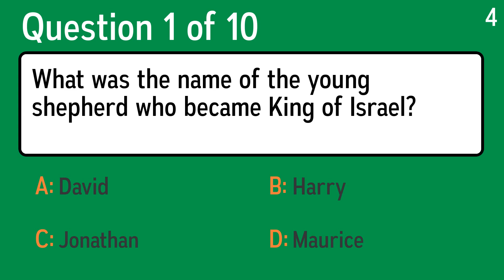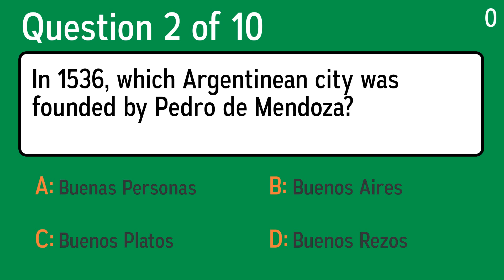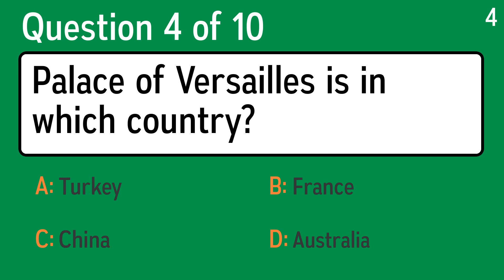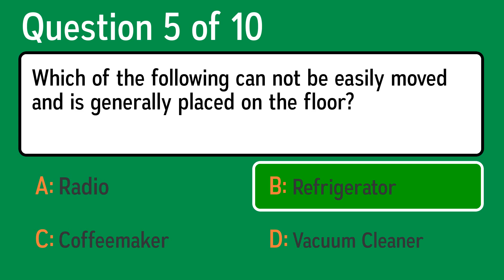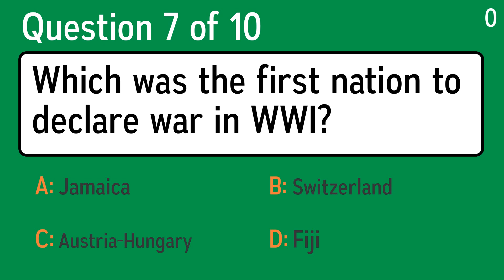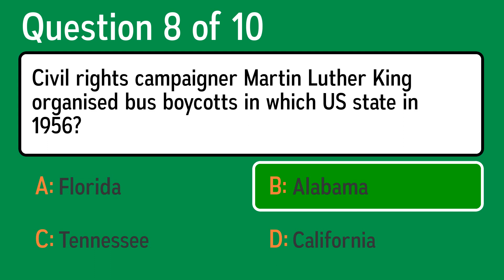General Knowledge Quiz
Question 1: What was the name of the young shepherd who became King of Israel?
 Answer a: Maurice
 Answer b: Jonathan
 Answer c: Harry
 Answer d: David

Question 2: In 1536, which Argentinean city was founded by Pedro de Mendoza?
 Answer a: Buenos Platos
 Answer b: Buenos Aires
 Answer c: Buenos Rezos
 Answer d: Buenas Personas

Question 3: What is the study of plant life called?
 Answer a: Zoology
 Answer b: Geography
 Answer c: Metallurgy
 Answer d: Botany

Question 4: Palace of Versailles is in which country?
 Answer a: Turkey
 Answer b: Australia
 Answer c: France
 Answer d: China

Question 5: Which of the following can not be easily moved and is generally placed on the floor?
 Answer a: Refrigerator
 Answer b: Coffeemaker
 Answer c: Radio
 Answer d: Vacuum Cleaner

Question 6: Which of these was a hit single for Olivia Newton John in 1974?
 Answer a: I Honestly Love You
 Answer b: Dear Lady Twist
 Answer c: Romeo's Tune
 Answer d: Semi-Charmed Life

Question 7: Which was the first nation to declare war in WWI?
 Answer a: Fiji
 Answer b: Jamaica
 Answer c: Switzerland
 Answer d: Austria-Hungary

Question 8: Civil rights campaigner Martin Luther King organised bus boycotts in which US state in 1956?
 Answer a: Tennessee
 Answer b: Florida
 Answer c: California
 Answer d: Alabama

Question 9: Premier League club Arsenal is also known by which nickname?
 Answer a: The Hammers
 Answer b: The Eagles
 Answer c: The Villans
 Answer d: The Gunners

Question 10: In the film 300, which army is urged to enjoy their breakfast, because "tonight we dine in hell"?
 Answer a: Spartans
 Answer b: Romans
 Answer c: Persians
 Answer d: Babylonians